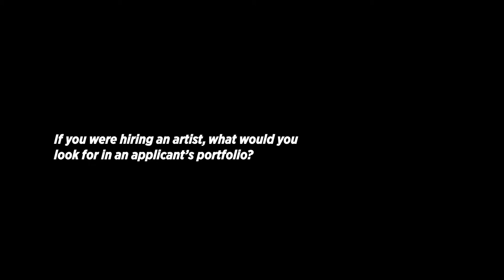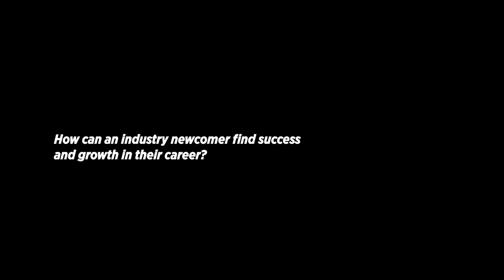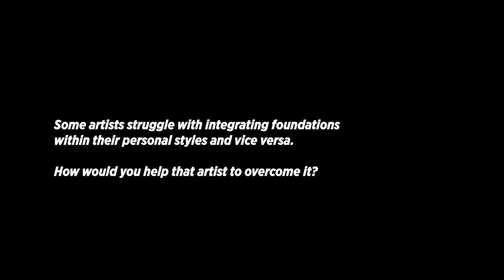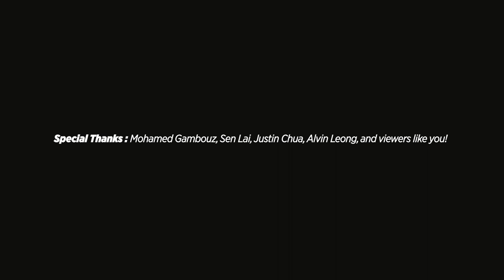Mohamed Gambouz - How To Get Hired | Game Art | 3dsense Behind The Pixels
MOHAMED GAMBOUZ

Mohamed Gambouz holds a BAC degree in Fine Arts from the Casablanca Technical School in Morocco, where he was born. Back then, already having a great passion for games, he developed small games, demos and prototypes on the Amiga 500 with a group of friends.

He made his debut as a Character Animator at Ubisoft Casablanca in 1998 when he was still 17 years old. 2 years later, he progressed to the role of Artistic Director and in the following months, he worked on titles such as Rayman 3, Beyond Good & Evil and Prince of Persia: The Sands Of Time.

In 2005, he moved to Montreal to work as a Senior Level Artist on Prince of Persia 3 and Assassin's Creed 1. After which, Gambouz worked as an Art Director on Assassin's Creed 2, Assassin's Creed Brotherhood and Assassin's Creed Unity. He is now at Ubisoft Singapore (since 2015) working as a World Director and Art Director.

He is passionate about the arts, especially classical art. His artistic senses are also tickled whenever art crosses over with science and imagination (like video games). He loves to travel and get inspiration from the different cultures he encounters.

Credits

Executive Producer: Sen Lai
Program Director: Martin Altanie
Production Assistant: Naomi Soh
Video Editor: Michael Rafanan